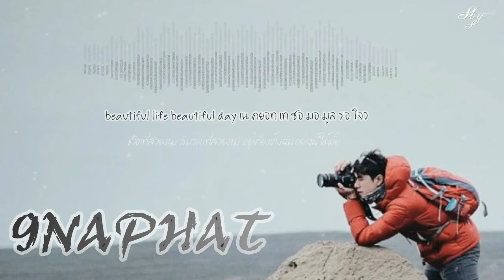Naphat Nine ❤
pic by naphat_nine thai sub by Zuree lala 🙏❤